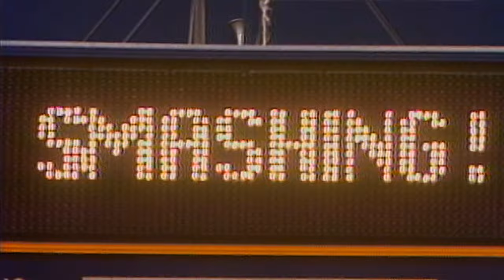Send it in, Jerome!: Jerome Lane’s backboard-shattering dunk | College Basketball Highlights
Pittsburgh Panthers basketball star Jerome Lane stunned the crowd with a monstrous backboard-breaking dunk on January 25, 1988. Legendary broadcaster Bill Raftery reacted with his famous call “Send it in, Jerome!”